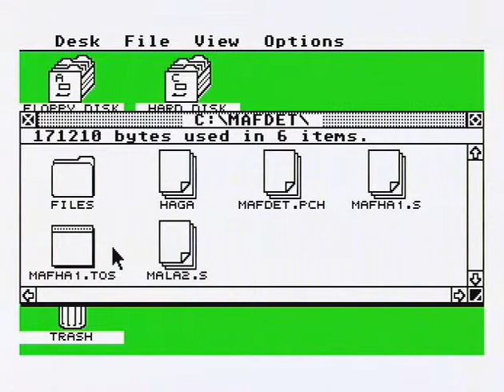Mafdet_STE.avi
Game   Mafdet   , played on Atari STE, from SD card.